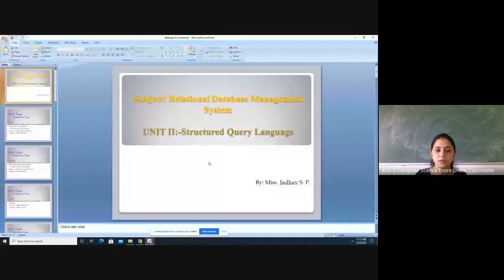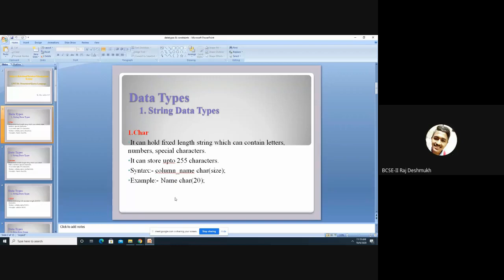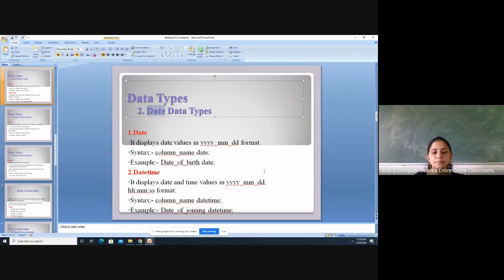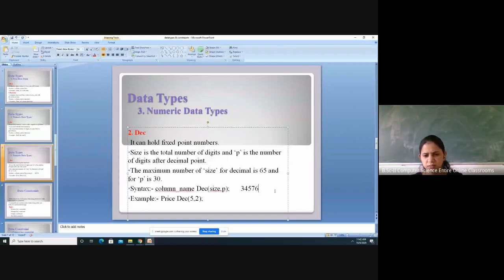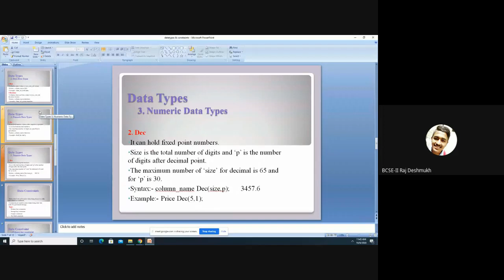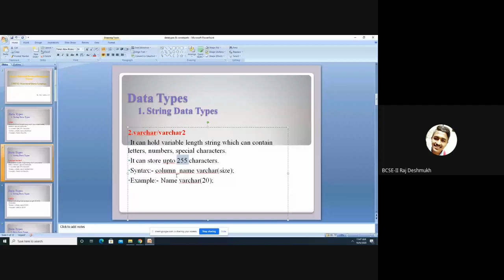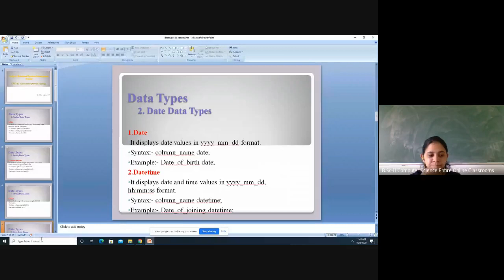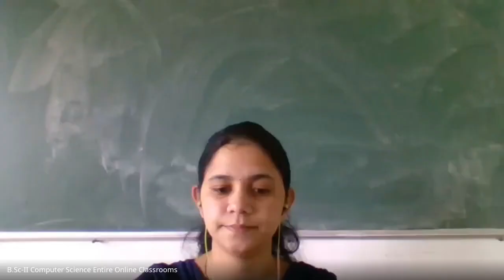B Sc II Computer Science Entire Online Classroom 2020 10 07 at 22 41 GMT 7